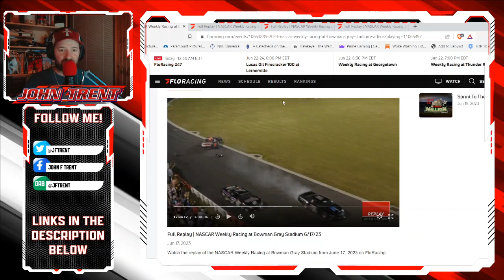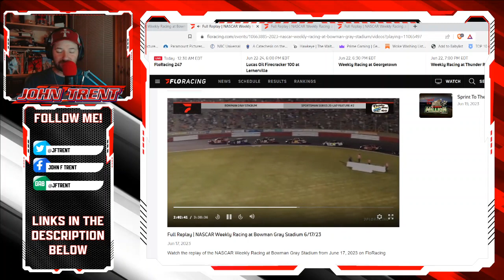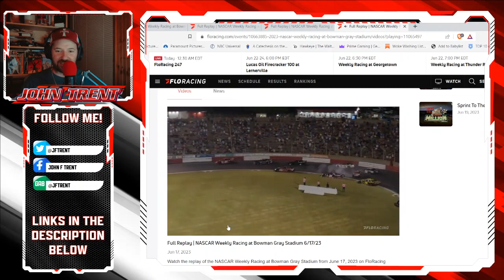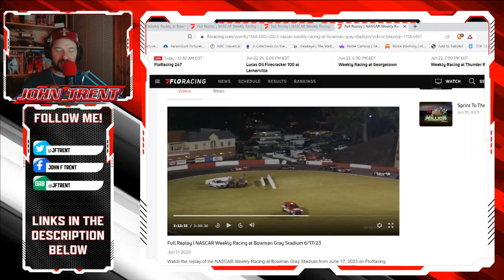Sportsman Division Turns Into Monster Trucks In WILD Race At Bowman Gray Stadium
The Sportsman division at Bowman Gray Stadium delivered another exciting race this past Saturday when multiple drivers decided their cars were actually monster trucks and decided to run over the opponents!